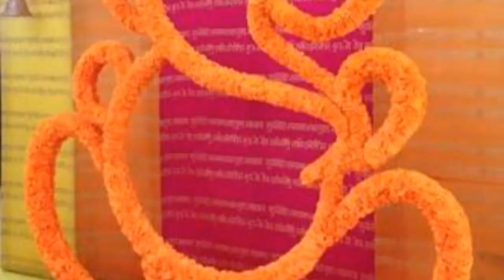Ganapati decoration ideas at home | Ganesh chaturti decoration pandal decoration ideas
Hello friends